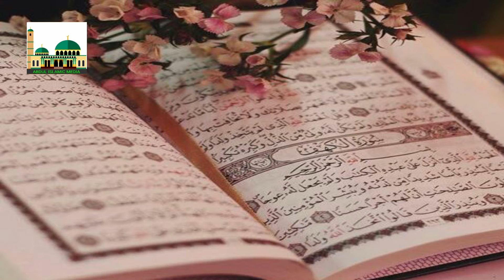Bulbo Na Bula Jaina Ki Mahe Ramjaner Srti | Bangla Gojol 2020 | Islamic Song